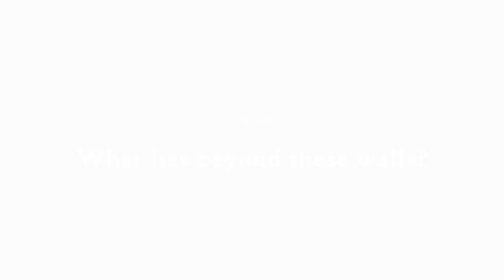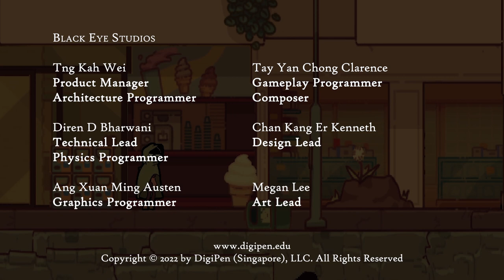FIDES | Official Trailer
"Fides" is a narrative driven 2D platformer that teaches diffident gamers how to trust their emotions and have faith in themselves. You play as a stoic, inflexible and rigid-minded girl called Matilda, in a world where being in the light hurts you. Embark on an immersive journey of growth as you traverse the realm in search for your missing friend Faith, and perhaps learn a little something about yourself in the process.

The game is currently still being edited to upload onto the DigiPen Games Gallery. Feel free to try it out when we get it up there sometime soon.

Here is the trailer video for Fides, kindly edited and put together by Clarence Tay! You can find him here! @Petraller

Black Eye Studios Roster
Product Manager/Engine Architecture
Kah Wei Tng

Technical Lead/Physics Programmer
Diren Bharwani

Graphics Programmer
Austen Ang

Composer/Gameplay Programmer
Clarence Tay

Design Lead
Kenneth Chan

Art Lead
Megan Lee